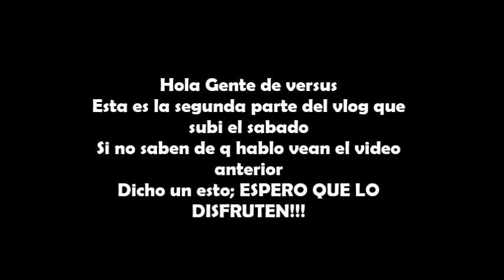Vlog con- Juan Parte 2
Hola amigos de Versus:
Hoy les subo la segunda parte del vlog del día q Juan vino a Buenos Aires
No tienen idea de que estoy hablando? Vean el video del sabado
No saben quien es juan? Vean el video del sabado